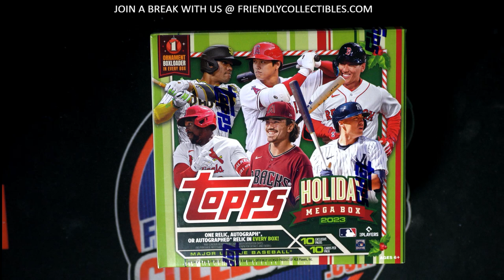2023 TOPPS HOLIDAY MEGA BOX FILLER A RACE ID 23HOLIDAY117